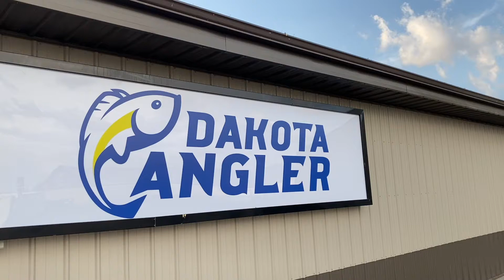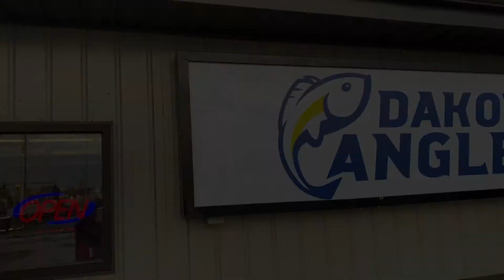Dakota Angler 2-Minute Fishing Report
The weather feels a lot like Fall right now and everyone usually knows what that means - perch season!  Check out the latest information from Dakota Angler!